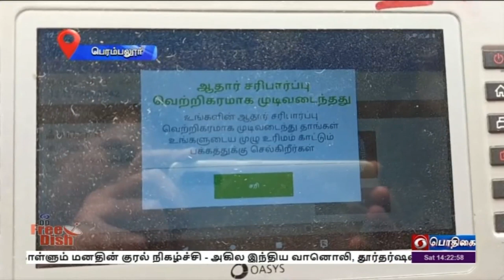ONE NATION ONE RATION PERAMBALUR#PodhigaiTamilNews